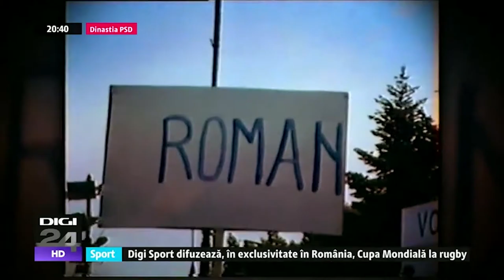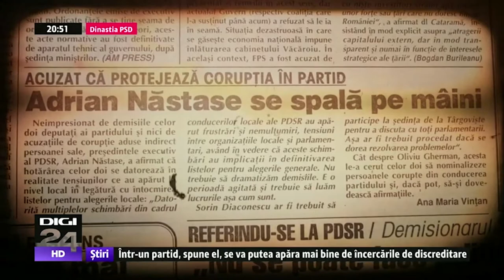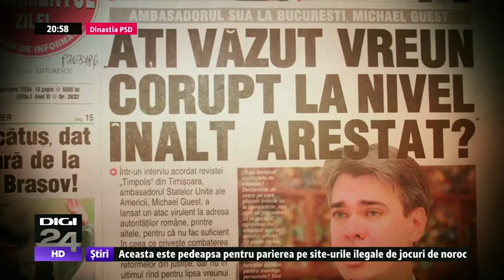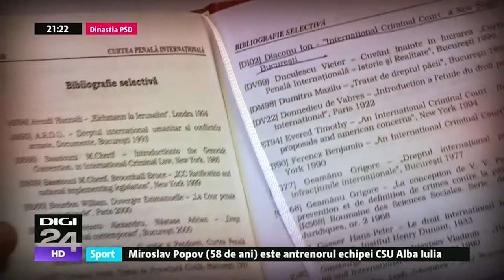DINASTIA PSD - extrase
Selecțiuni din documentarul realizat la Digi25 (2015), despre culisele deciziilor care ne-au afectat pe toți